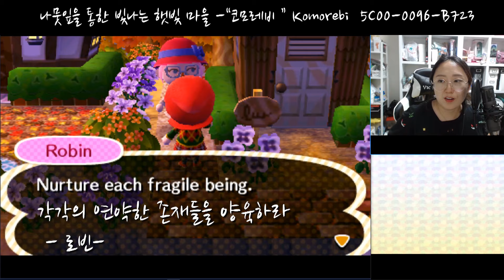글라스장의 꿈번지 탐방 _가을을 느낄 수 있는 "나뭇잎사이로 비추는 햇빛"마을 탐방기!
Komorebi:  5C00-0096-B723
글리터 친구들 안녕하세요 글라스장입니다.
오랜만에 꿈번지 탐방을 해보았어요~ 너무 더워서 빨리 가을이 왔으면하는 마음에 가을을 느낄 수 있는 나뭇잎사이로 비추는 햇빛 마을인 코모레비 마을에 다녀왔습니다.
여러분도 가서 미리 가을을 느껴보세요~

튀동숲 동물의숲 꿈번지 동숲플레이 동물의숲 동물의숲 공포# 튀동숲#놀러오세요동물의숲#튀어나와요동물의숲#동물의숲괴담
튀어나와요 동물의 숲 공포 동숲 튀동숲꿈번지공포 닌텐도 동물의숲#검은닌텐도#튀동숲 괴담
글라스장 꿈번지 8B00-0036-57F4